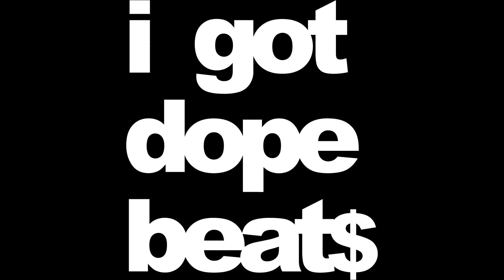Lil Pump SmokePurpp Diablo TYPE BEAT (Prod. by MAAJR) NO TAG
Request a Custom Made Beat!

Beats Produced by MAAJR (@maajrmusic)